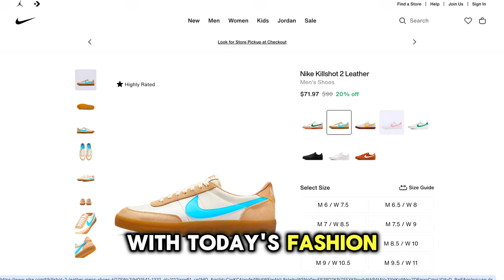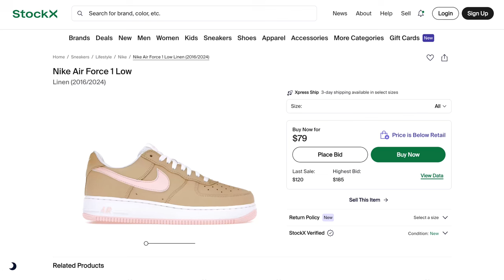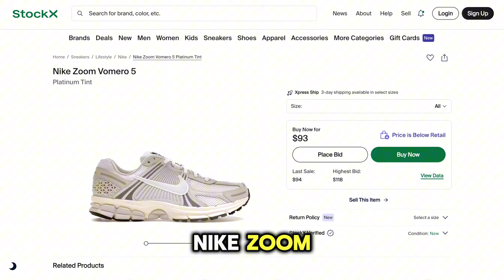Top 10 Best Fall Shoes For 2024 Under $100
Top 10 Best Fall Shoes For 2024 Under $100! Looking for the Top 10 Best Fall Shoes For 2024 Under $100? Well, in this video, i'll be going over the Top 10 Best Fall Shoes For 2024 Under $100! I will have all types of sneaker brands in this Top 10 Best Fall Shoes For 2024 Under $100 such as Nike, Adidas, and many more are included! Comment Down Your Favorite Shoe From This List!

Video Chapters
00:00 Top 10 Best Fall Shoes For 2024 Under $100!
00:44 Nike Air Max 1 Huf [$NOW 54]
01:11 New Balance 2002R Goretex [$NOW 103]
01:31 Nike Killshot 2 [$71]
01:42 Nike ACG Torre [$90]
02:00 Asics Gel 1130 Canyon [NOW $91]
02:17 Jordan 4 RM Legend Brown [NOW $83]
02:35 Nike Air Force 1 Linen [NOW $91]
02:57 Nike Air Max Sunder [NOW $104]
03:17 G.H Bass Loafer [NOW $149]
03:37 Air Jordan 4 White Thunder [NOW $226]
03:51 Nike Dunk Low Medium Curry [NOW $80]
04:06 Nike Zoom Vomero 5 Platinum Tint [NOW $84]
04:32 Puma Suede XL [NOW $85]

top 10 sneaker under $100
top 10 sneakers under $100 2024
best sneakers under $100 2024
best shoes under $100
sneakers under $100 2024
best shoes for back to school
Elliot page
Elliot page sneakers
Elliot page sneaker review
Sneakers
Jordan
Yeezy
Nike
Adidas
On foot
top 10 sneakers
hyped sneakers
best sneakers under 100
best sneakers that are affordable
best sneakers on a budget
best budget shoes for men
aaron_miako
AA
AAron
Aaron
Miako